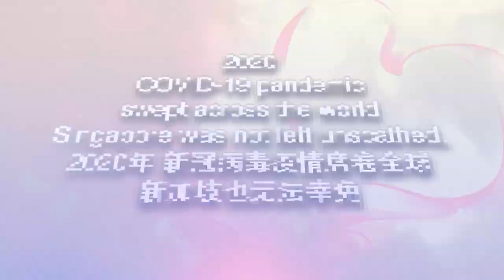Blossom Seeds Covid-19 Photo Montage 2023